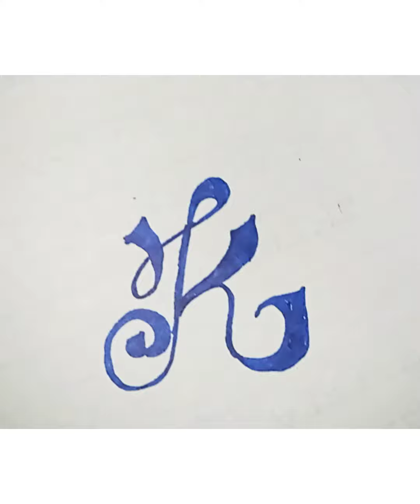"K" art of joy